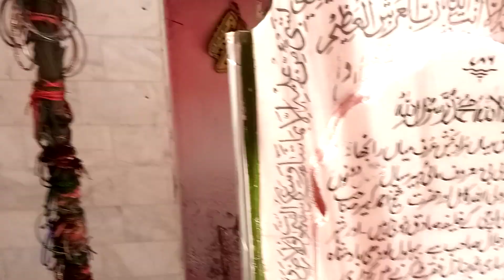آخر کار مزار 🌹مائ ہیر میاں رانجھا🌹پے پہنچ گاۓ ویڈیو مکمل دیکھو